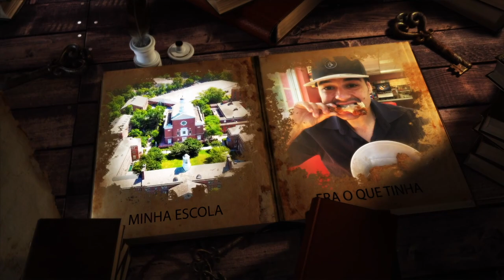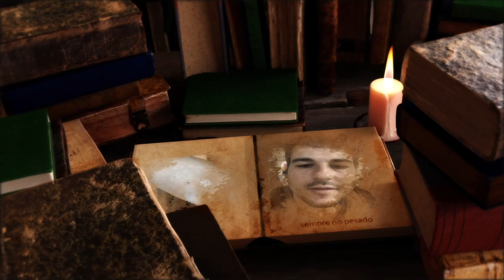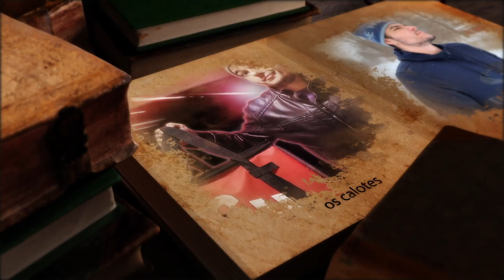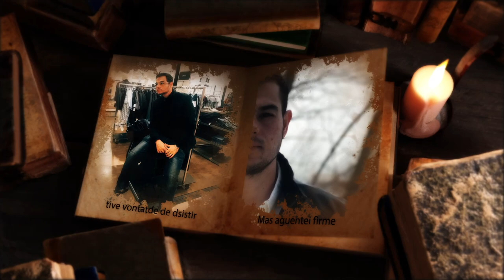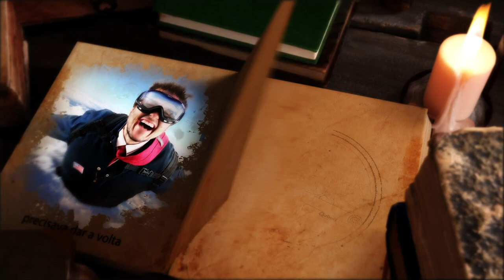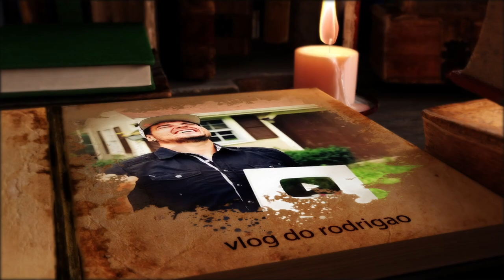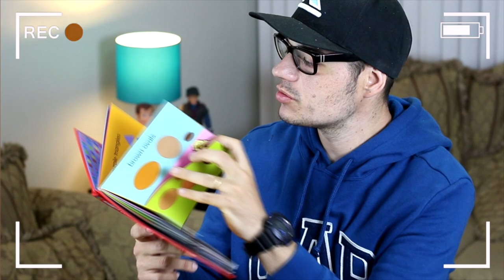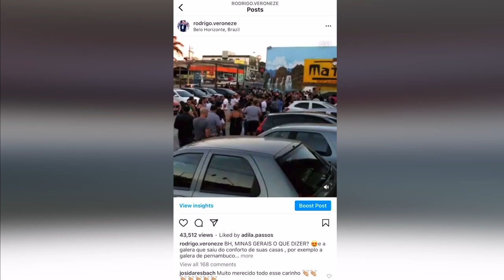MINHA HISTÓRIA NOS EUA (RESUMO DE TUDO) CENAS INÉDITAS 1 MILHÃO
CENAS JAMAIS VISTAS ANTES NO CANAL VLOG DO RODRIGAO NOS ESTADOS UNIDOS , O COMEÇO DE TUDO NOS EUA

Segue lá